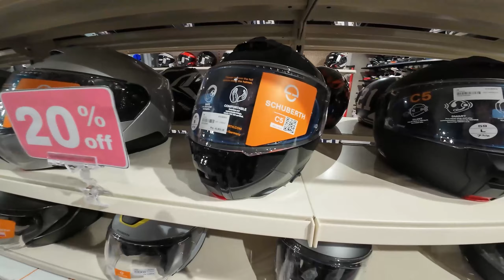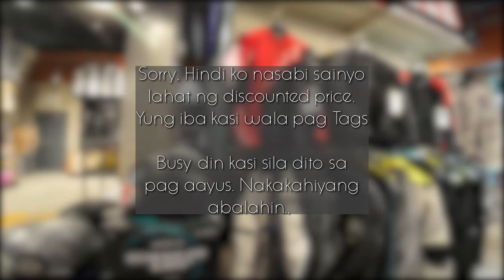Sale 50% Off | Motomarket Black friday | Riding gears | Helmets | Motorcycle gears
Try ko pumunta sa mga motorcycle shop na mag se sale ngayon december. San pa ba pwede pumuntang shop?

Helmet Giveaw4y
Please like and follow. Thanks!